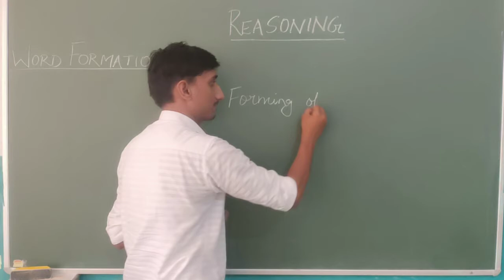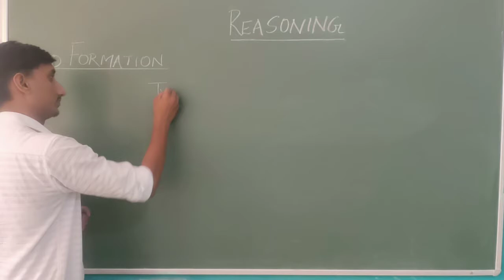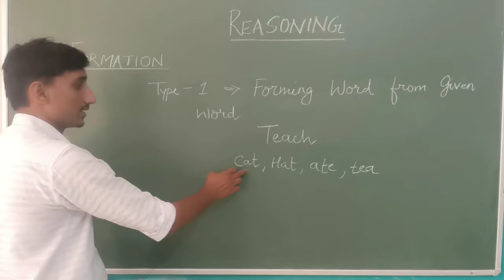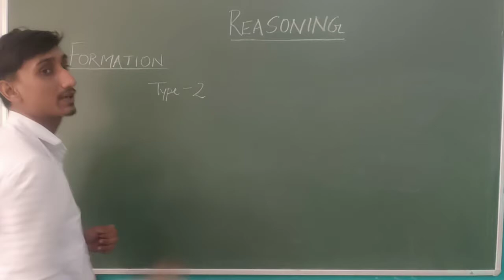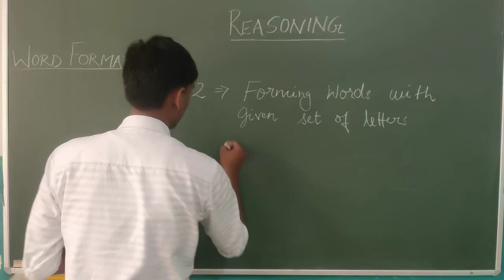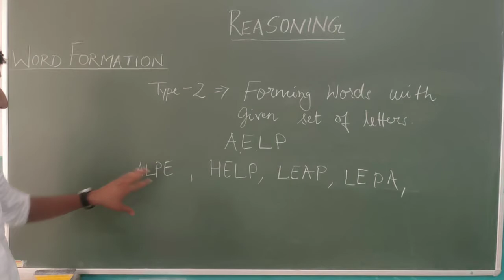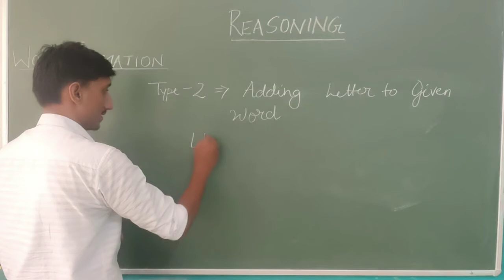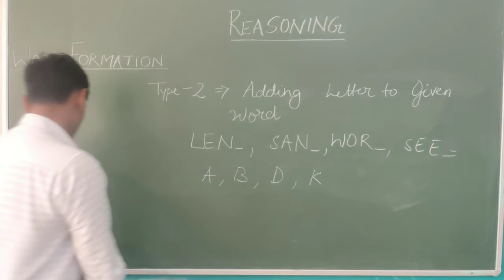Reasoning- Word Formation